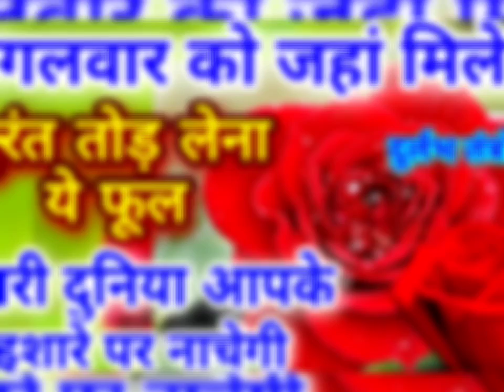मंगलवार को जहां मिले तुरंत तोड़ लेना ये फूल सारी दुनिया आपके ईशारे पर नाचेगी Vastu Shastra